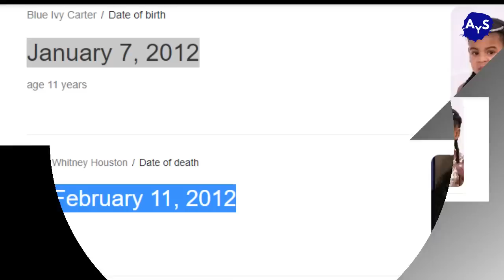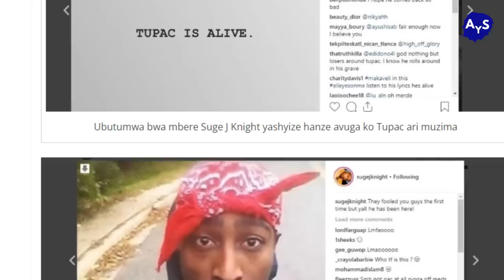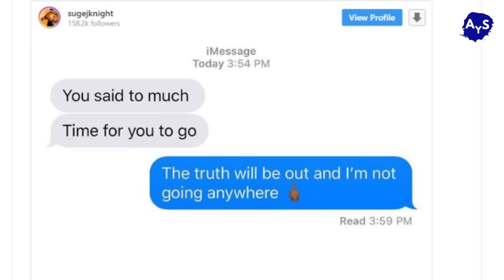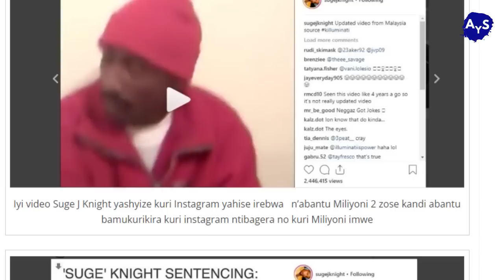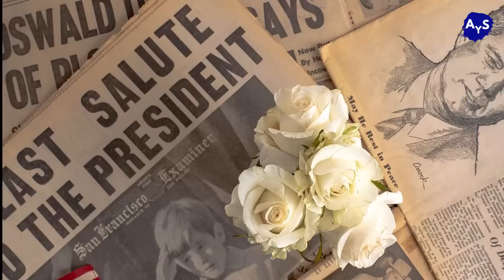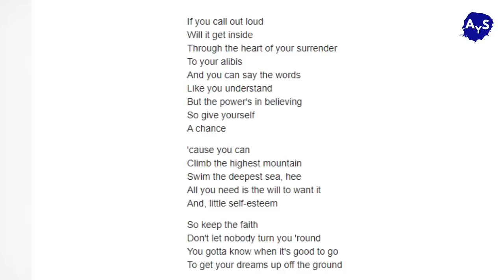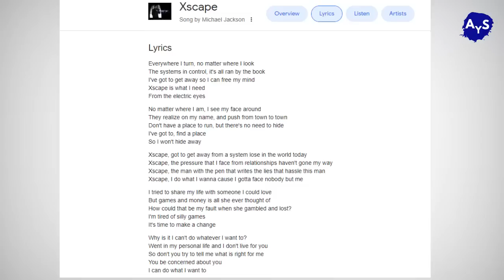BiVUGWA KO ABA 12 BISHWE NA ILLUMINATI! INKURU Z'AMAYOBERA KU MFU ZABO...